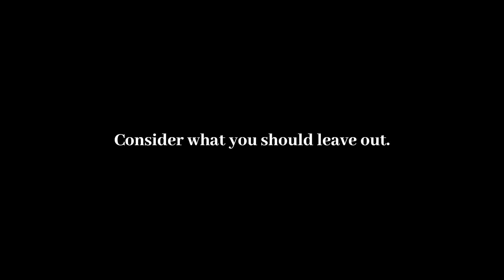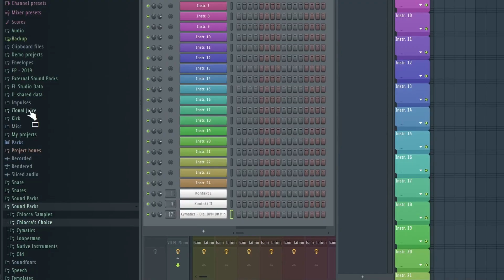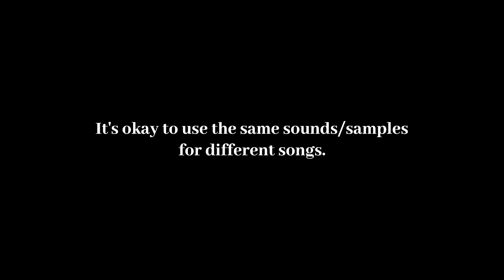Overcoming Creative Block - The Five Best Ways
Do you feel stuck in the creative process, like you cannot create anything no matter how hard you try?  This happens from time to time, and I've compiled some useful methods that will help you overcome this.  These are based off my personal experiences and research I've done, namely from a book called Steal Like an Artist by Austin Kleon.

CHAPTERS:

0:00 - Intro
0:18 - Method #1
1:08 - Method #2
1:39 - Method #3
2:24 - Method #4
2:48 - Method #5

tags (ignore)

creative block, how to overcome beat block, producer's block, producer block, can't make music, cant make music, cannot create music, how do i make music, making music when you don't feel like it, creating music when you cant, how to make music when you dont feel like it